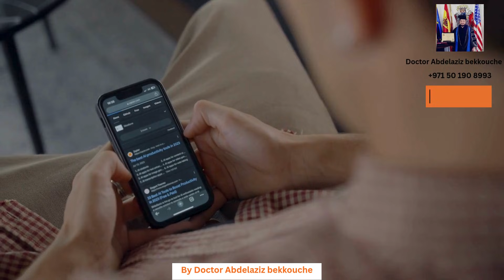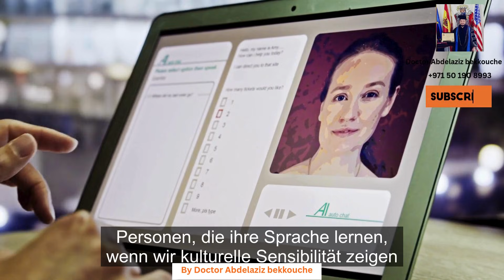part 4 : AI and Linguistics A Scientific Approach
This video explores how artificial intelligence is transforming language learning, communication, and accessibility. It highlights the role of AI in language modeling, personalized learning, natural language processing, translation, and content creation. The discussion emphasizes inclusivity, cultural sensitivity, and collaboration between linguists, educators, and technologists to ensure equitable access and ethical innovation. Discover how AI can bridge language barriers, support diverse communities, and shape the future of global communication.